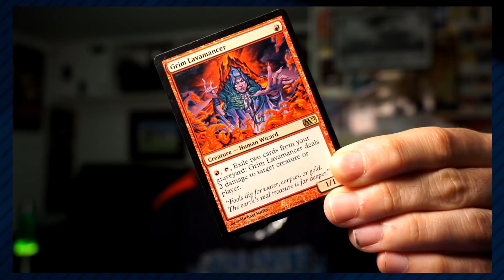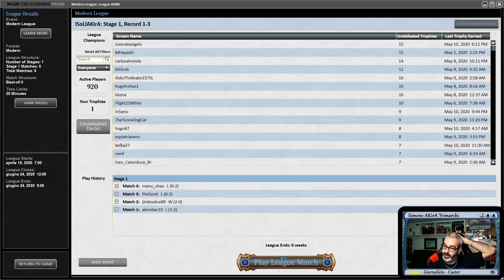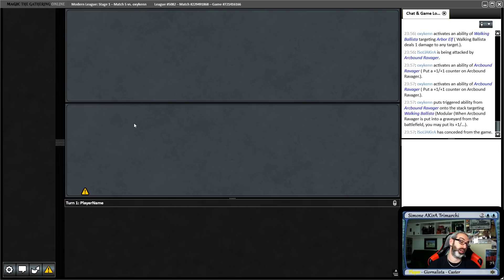Magic: Modern League - Obosh Gruul Dolore vs EldaTron & vs GB Scales (Lurrus)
Modern che passione anche se, oggi, giochiamo un mazzo che a me appassiona ben poco. Un obosh gruul ponza (dolore) che ho beccato moltissimo online e che comunque è capace di belle ripartenze, quindi rispettatelo, ma che in fondo ha un piano solo: il dolore!

Per giocare questo mazzo quindi in alto i cuori e fuori la voce, cantate gli splendidi cori verso il rosso e il verde e menta sodo, sodissimo!

In questo primo video il deck tech + la prima partita contro uno Yorion Scapeshift da 80 carte.